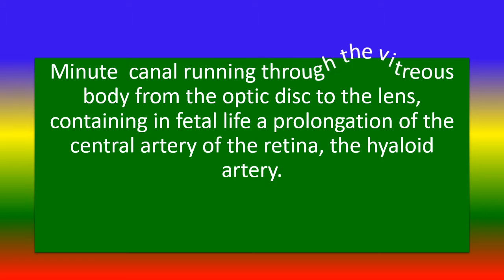what is canalis hyaloideus?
canalis hyaloideus